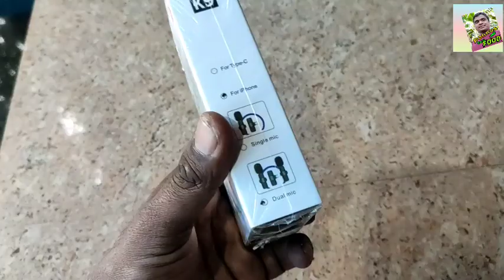K9 dual wireless microphone unboxing and review Malayalam കുറഞ്ഞ വിലയിൽ ഒരു അടിപൊളി മൈക്ക്